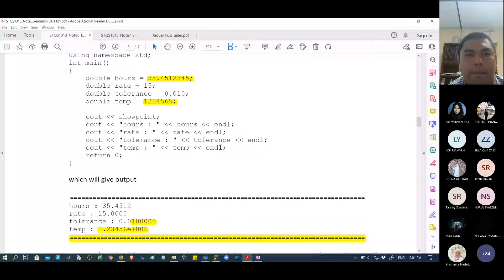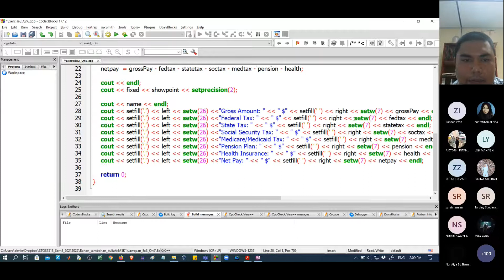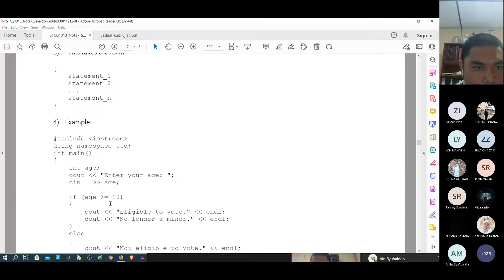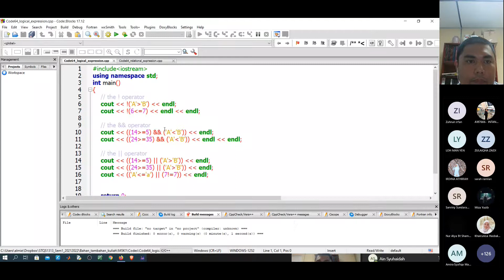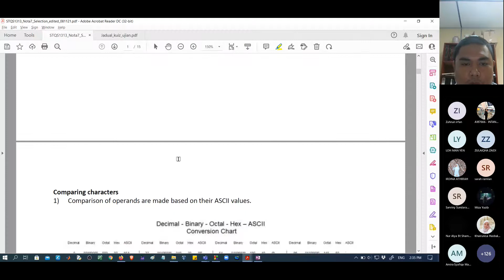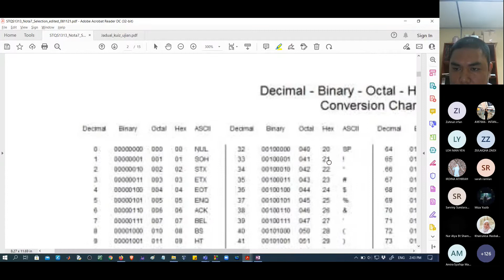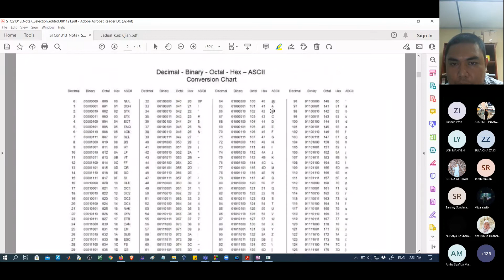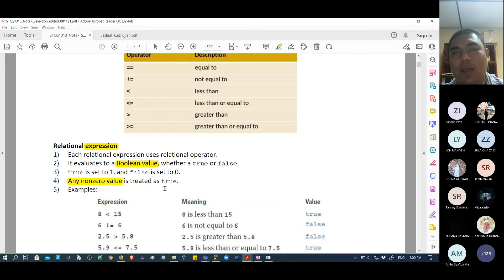Kuliah STQS1313 Dr Almie 9Nov21 2ptg